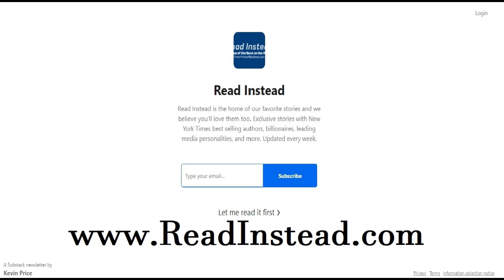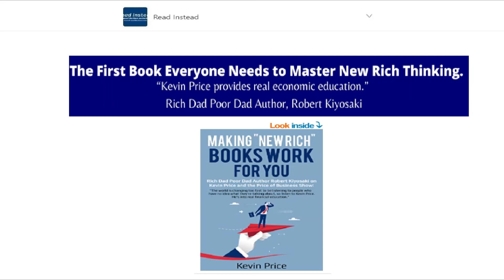March 7, 2022, This Week at ReadInstead.com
Tech’s Role in Helping Ukraine is A Cold Shower on Future Aggressora

Self-Directed IRAs: Unveiling the Best Kept Secret for Building Wealth

Innovative Streaming Platform is a Game Changer for Reaching Viewers

How Putin Could Use Crypto To Finance His War

War in Ukraine – Does It Matter To Small Businesses?

It is home of exclusive content featuring NY Times bestselling authors, major media personalities, billionaires, and more.

Kevin Price is a multi-award winning broadcast journalist and host of the Price of Business show which is nationally syndicated by the USA Business Radio Network He is also publisher and editor in Chief of a national news site and editor at large for other news sites.  He is also a syndicated columnist and frequent guest on major media programs.